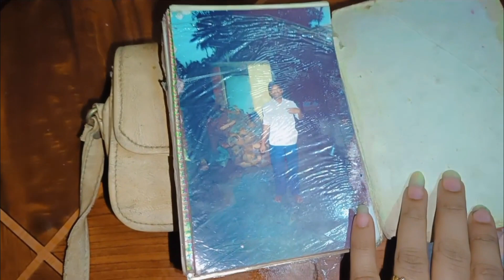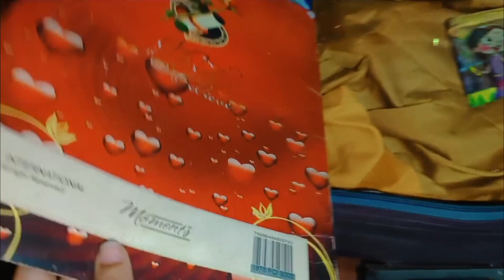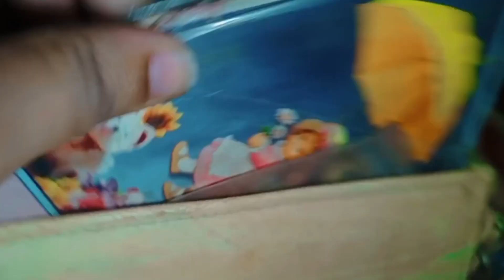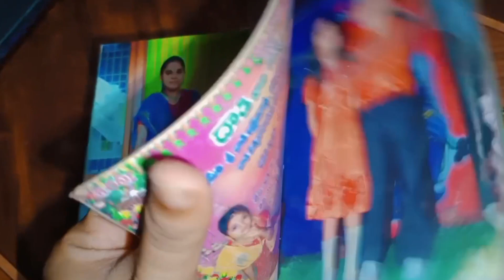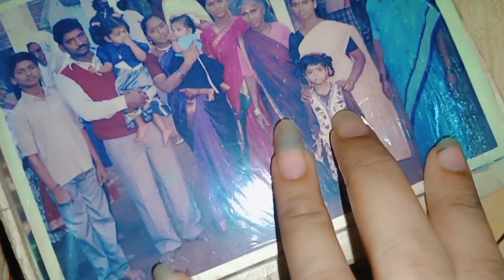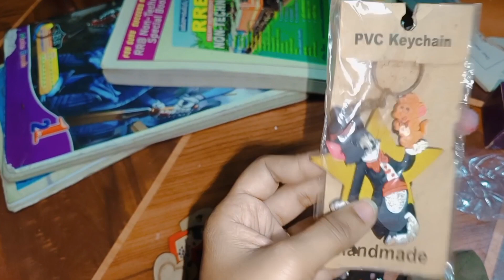చిన్ననాటి జ్ఞాపకాలు మీరు కూడా ఇలా చిన్నపాటి విషయాలు దాచుకున్నారా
చిన్నప్పుడు పాటల పుస్తకం మీరు ఇలానే చేసేవారు ఆ